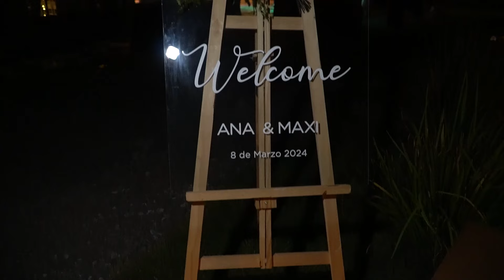FDF MAXI Y ANA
HERMOSA BODA EN nOGOYA ADEMAS DE LA LLUVIA NOS ACOMPAÑARON LOS PALMERAS PARA PONER UN BROCHE DE ORO A LA NOCHE.-